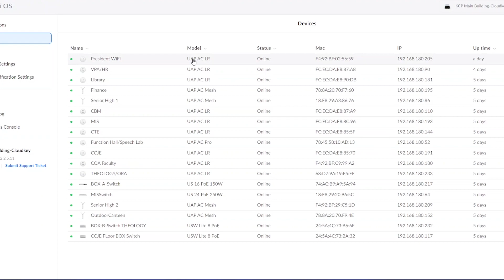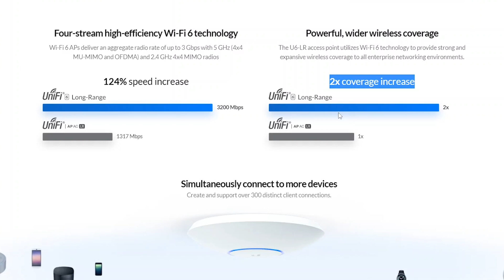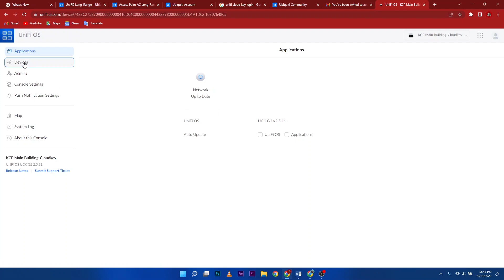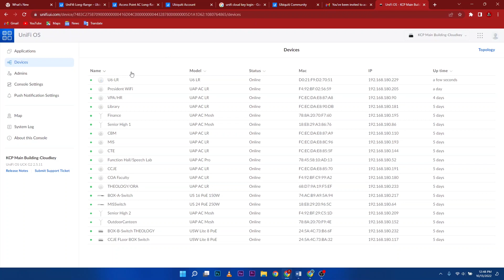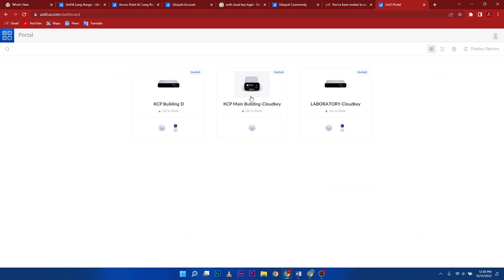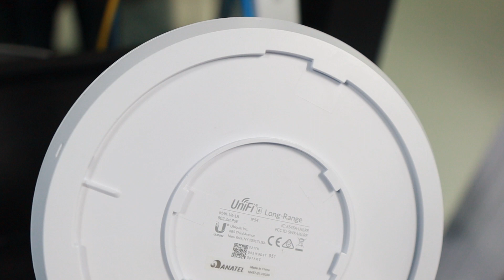Unifi6 LR unboxing and review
Unifi6 LR is a high-performance, indoor/outdoor WiFi 6 access point with an extended signal range.
These are the features:
5 GHz WiFi 6 band (4x4), 2.4 GHz WiFi 4 band (4x4)
3.0 Gbps aggregate throughput rate
Horizontal, downward-tilted antenna pattern to widen coverage area
(1) GbE RJ45 port (PoE In)
Powered with PoE+